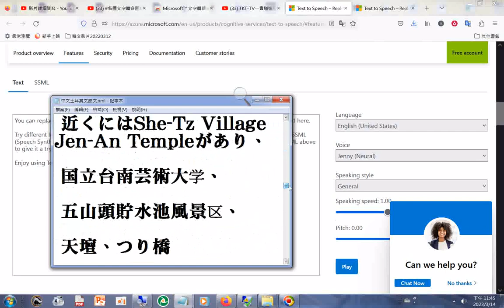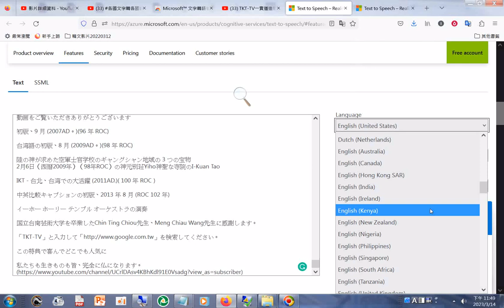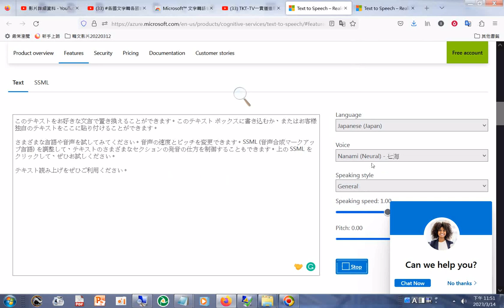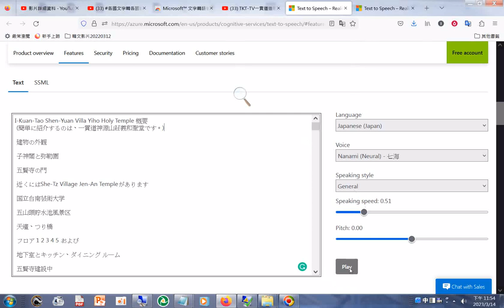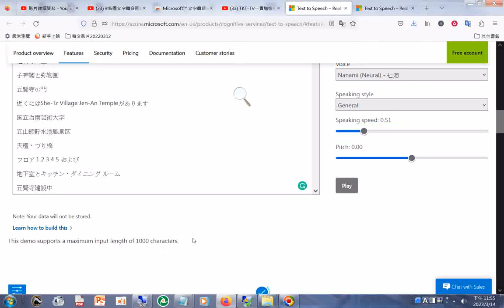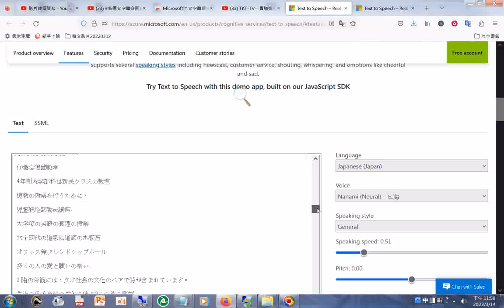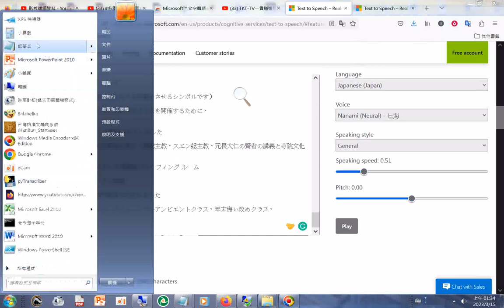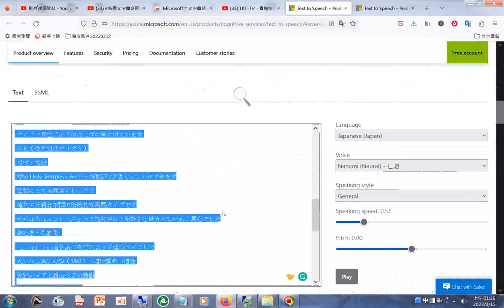20230314#朗讀文字#日文朗讀#Text to Speech – Realistic AI Voice Generator Microsoft Azure#TexttoSpeech#t2s